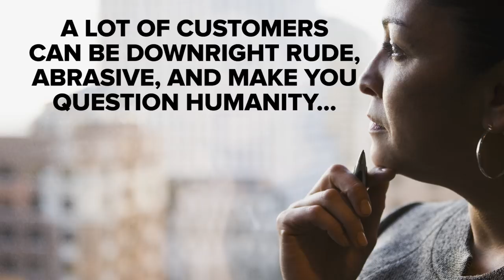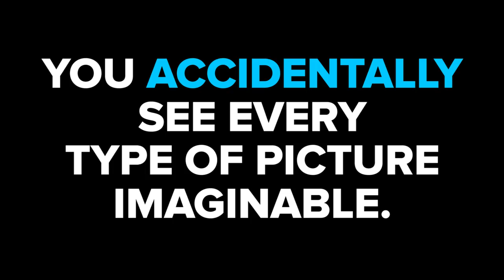9 Secrets Apple Employees Won’t Tell You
Find out some juicy Apple secrets!

(Note: statements based on personal accounts of past and current employees.)

Get all 12 episodes of the BuzzFeed Violet Series - You Do You on iTunes now!

MUSIC
Dr. Groove